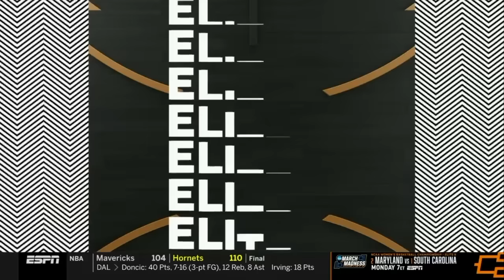Iowa vs. Louisville - 2023 NCAA women’s Elite Eight | FULL REPLAY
Caitlin Clark made history by having the first-ever 40-point triple-double in an NCAA tournament game, finishing with 41 points, 10 rebounds, 12 assists, and a victory over Louisville 97-83 to advance to the 2023 Women's Final Four. Watch the full Elite Eight game replay here.